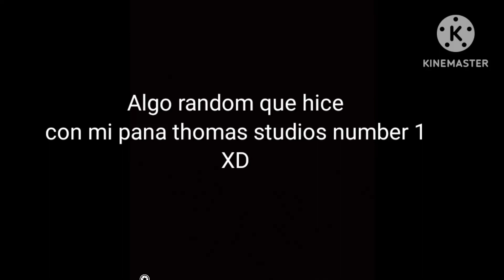mini colab con